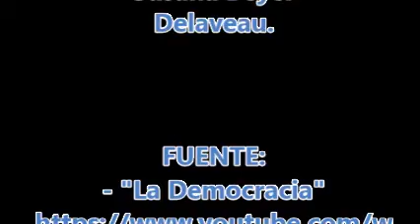DEMOCRACIA ... ¿Qué es? (Introducción)